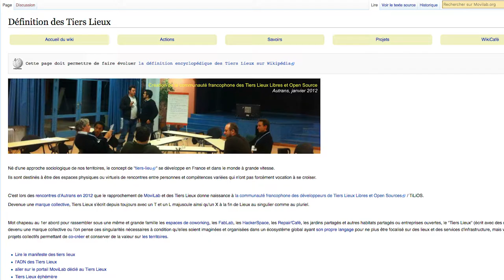MOOC Intégrer le numérique - Science ouverte et collaborative : les tiers-lieux RH 1/6